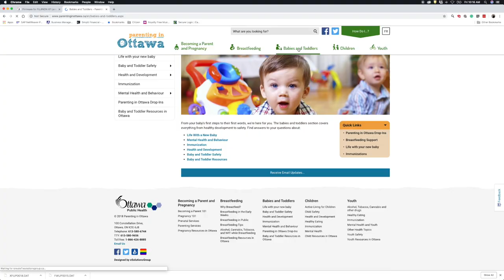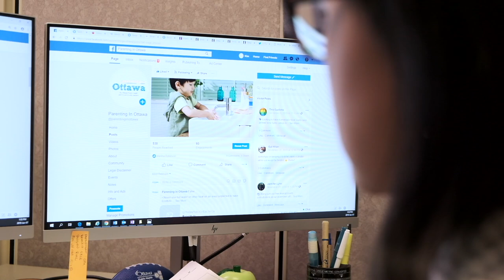Parenting in Ottawa Services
Having a child brings a lot of change. From the moments before you welcome a child into your home to the day they leave home, Ottawa Public Health offers a variety of services to make it easier for your child to grow up healthy. This video provides an overview of Ottawa Public Health’s key parenting resources. Our parenting services, either online, over the phone or in person can answer your most pressing questions, ease your concerns and help you raise your child with confidence.
Ottawa Public Health’s Parenting in Ottawa resources are here to help.